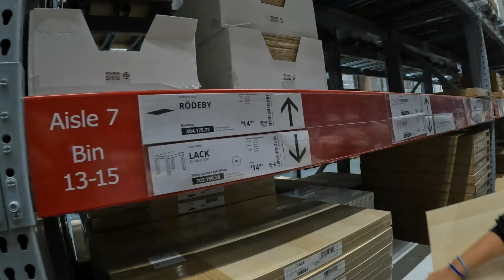Chris N Crys go run ERRANDS! -1